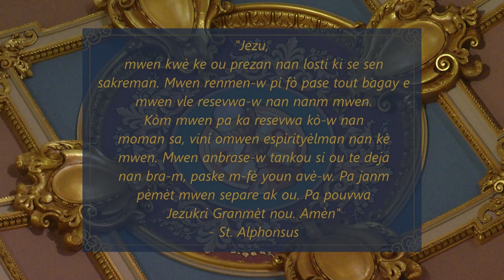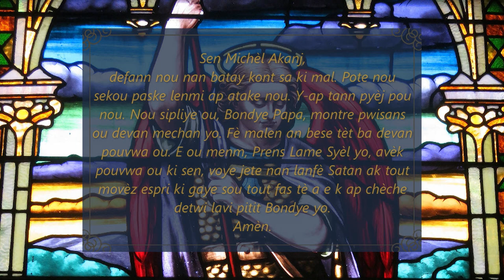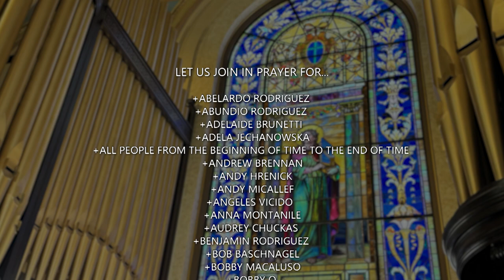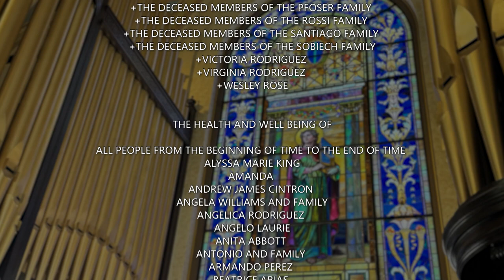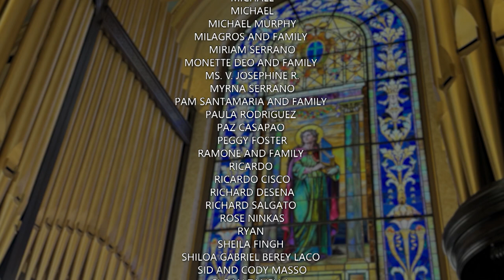Creole Mass 6 11 24